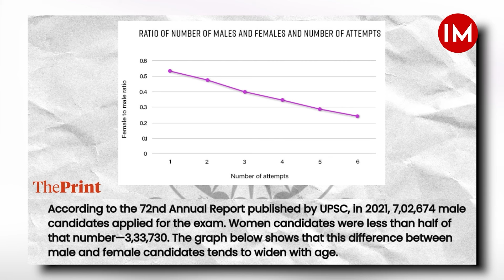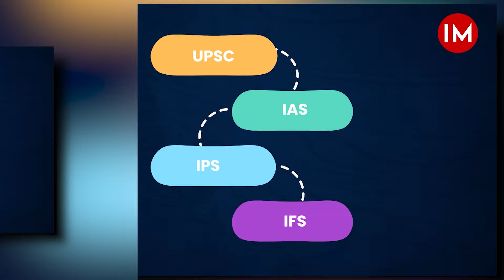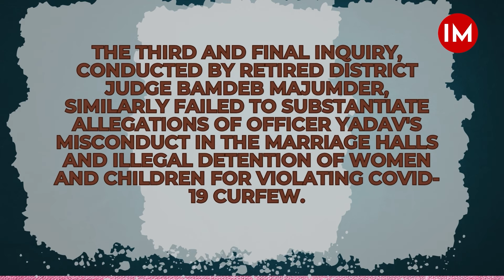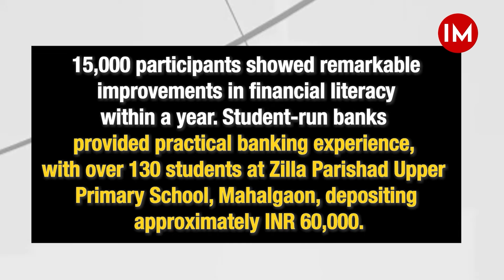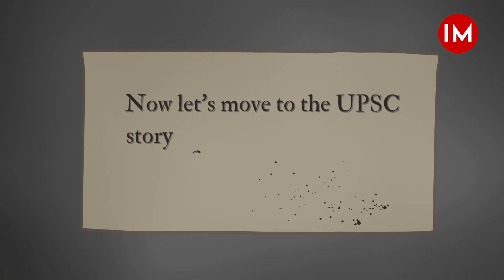From Ex-RBI Governor's Remarks to Financial Literacy: Bureaucracy This Week | Indian Masterminds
In this week's episode of "Bureaucracy This Week," We bring you the latest updates in civil service news. Highlights include former RBI Governor Duvvuri Subbarao's call for urgent civil service reforms, the environmental impact of a forest fire in Uttarakhand, Odisha's long-awaited elephant census, and the Tripura High Court clearing IAS Officer Dr. Sailesh Kumar Yadav of misconduct charges. We also delve into an innovative financial literacy initiative in Nagpur and the inspiring journey of UPSC candidate Rahul Sharma, motivated by the film Sooryavansham.

Plus, discover a creative voter awareness campaign by IRS officer Dr. Chittaranjan Dhangada Majhi. Stay informed with Indian Masterminds!